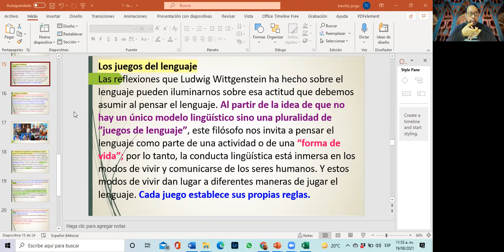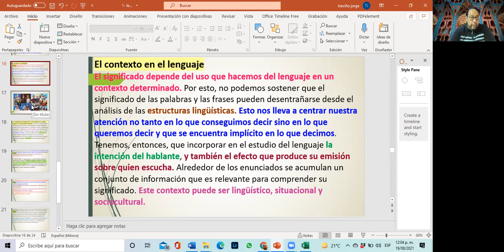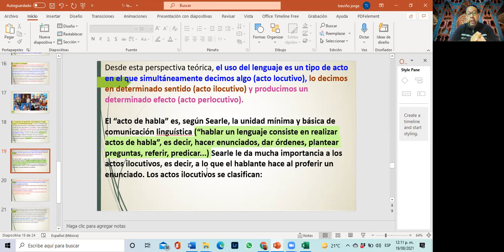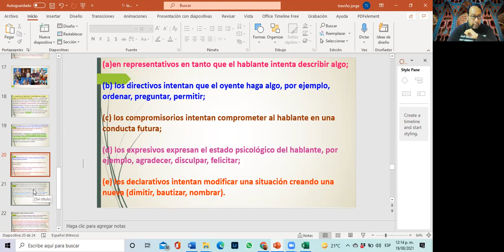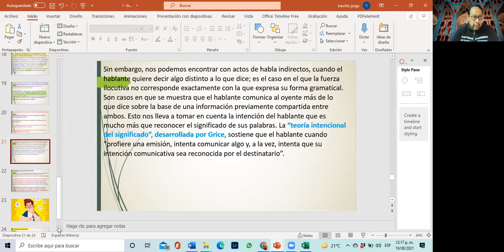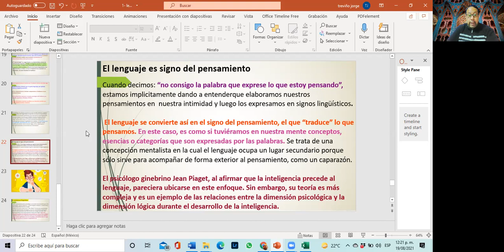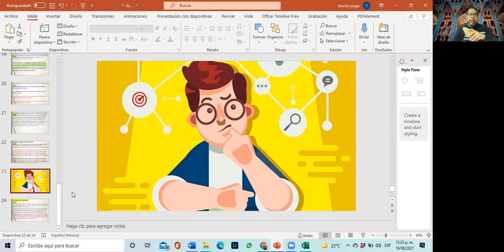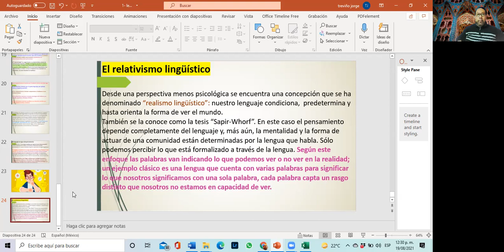len y pen 2